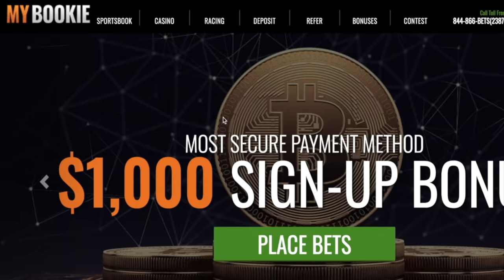The Chicago Late Show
The 85 South sold out two shows in Chicago and the late crowd brought the energy. Hannibal left the autotune machine for DC Young Fly, Karlous Miller and Chico Bean and they kept playing with the new toy. You know the late shows always turn up!